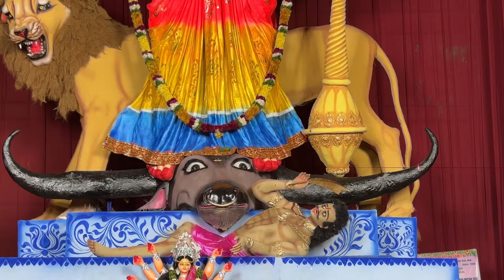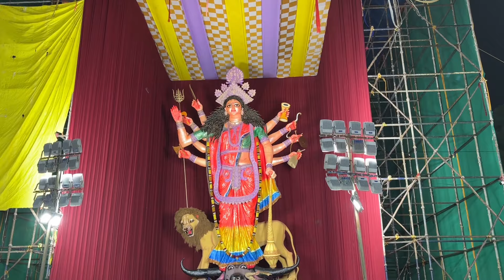65 ft durga matha at koti 2024 || world biggest durga matha 2024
65ft durga matha at koti || world biggest durga matha 2024